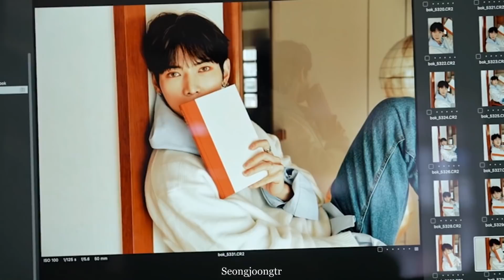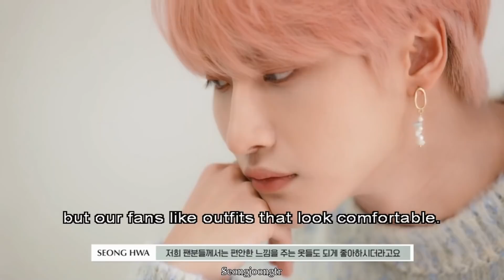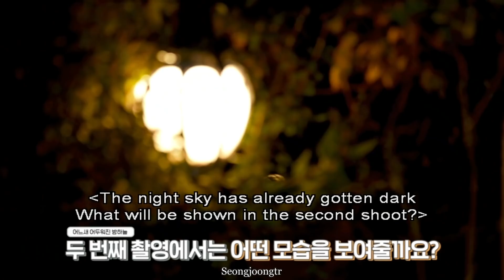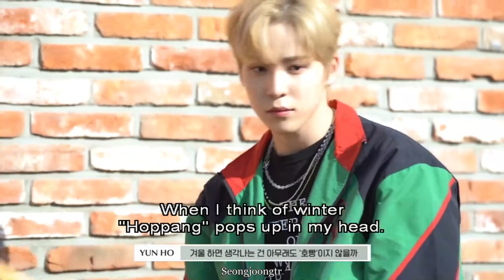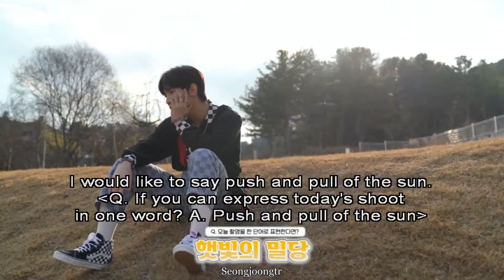[ENG SUB] Ode to Youth Making Film DVD